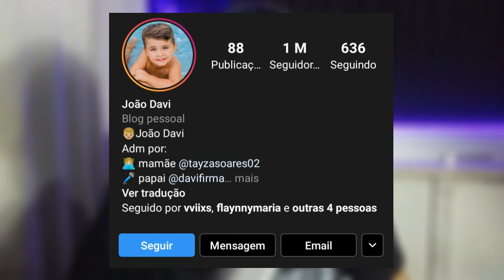A MENINA NÃO ME QUER SÓ POR QUE EU COMO OVO - ENTENDA TUDO!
CONHEÇA AGORA QUEM É O MENINO DA MÚSICA "A MENINA NÃO ME QUER SÓ POR QUE EU COMO OVO"

 ( JOÃO PAULO GRANDÃO )

Solicite Já a sua instalação! (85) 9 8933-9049.